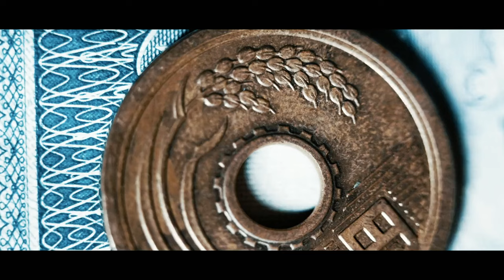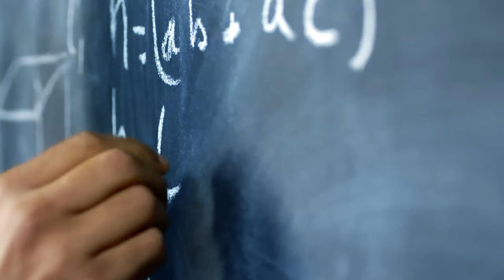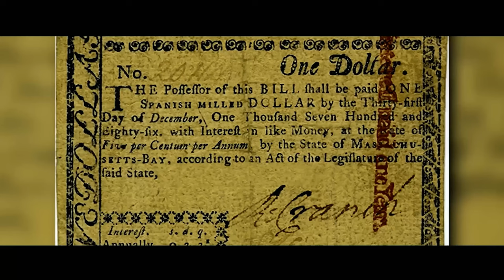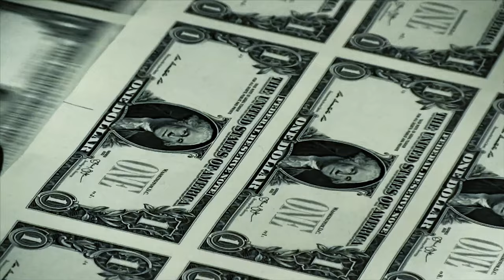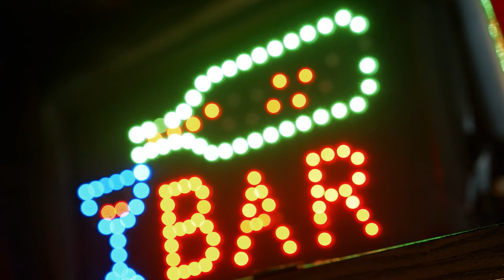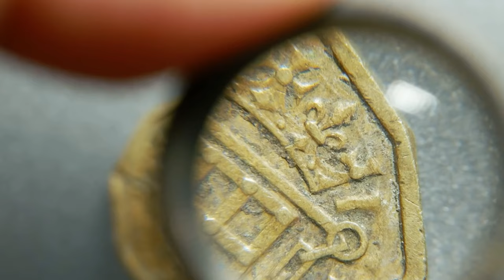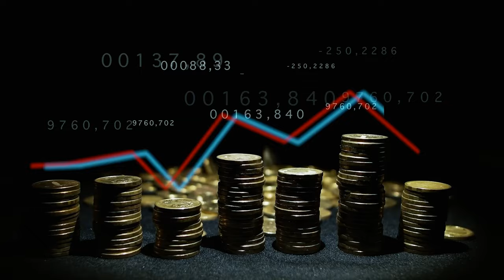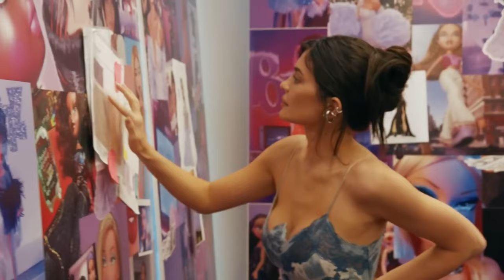金錢，人類最大的幻想|財富|交易|中央銀行|美聯儲|銘感Dot